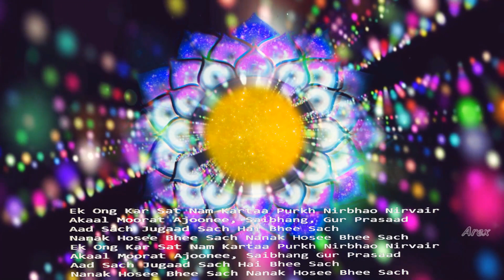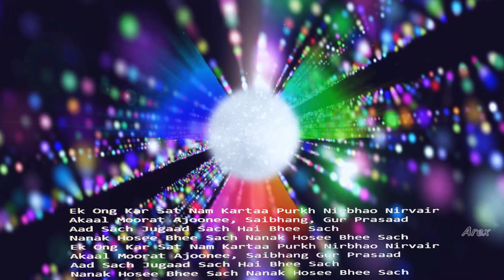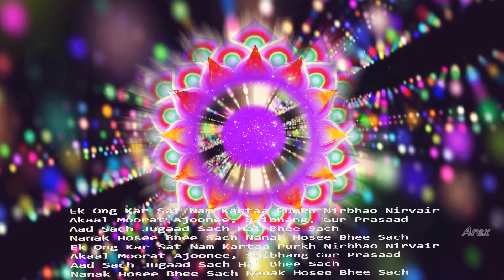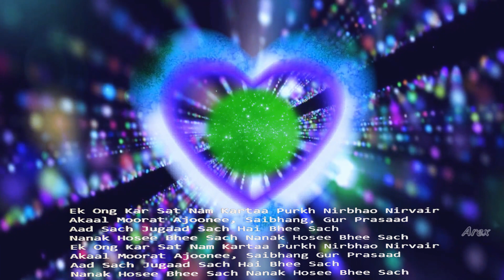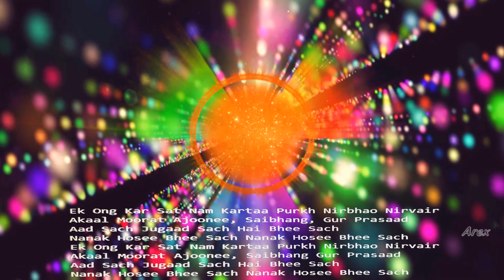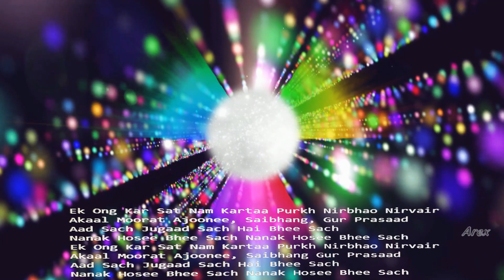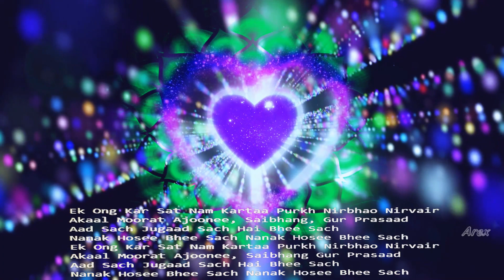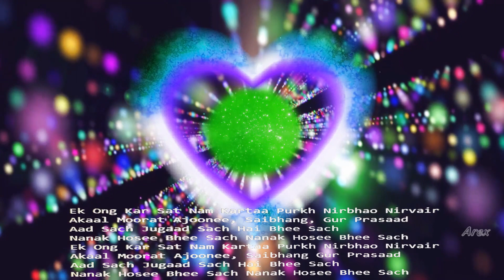Mul Mantra - Snatam Kaur - Lyrics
Lyrics and meaning:
Ek Ong Kar Sat Nam Kartaa Purkh Nirbhao Nirvair
Akaal Moorat Ajoonee  Saibhang, Gur Prasaad
Aad Sach, Jugaad Sach Hai Bhee Sach
Nanak Hosee Bhee Sach Nanak Hosee Bhee Sach
Ek Ong Kar
Sat Nam Kartaa Purkh Nirbhao Nirvair

Translation:
One Creator. Truth is His name. Doer of everything. Fearless, Revengeless, Undying, Unborn,
Self illumined, The Guru's gift, Meditate! True in the beginning. True through all the ages.
True even now. Oh Nanak it is forever true.

The Mul Mantra translates as the root mantra from which a spiritual foundation is built.
He is one, He is Ongkar, the supreme truth. He is the creator, beyond fear, beyond rancor. He is the timeless form, never born, self- creating. He is attained by the guru's grace. He was truth before the ages and as time ran its course. Nanak says now is he truth eternal and forever will he be.

Language: Gurmukhi

I love this mantra and have chant it many times,
it makes you happy and uplift your soul and heart into happiness.

Wish you love and blessings)